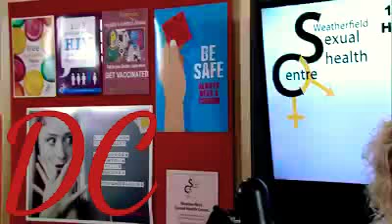David goes to get tested under Gary's name Coronation Street